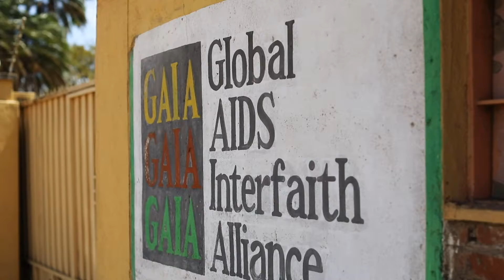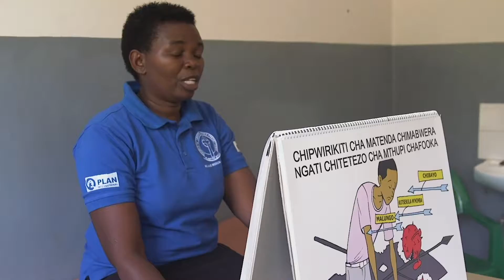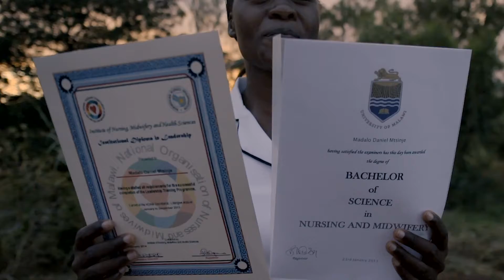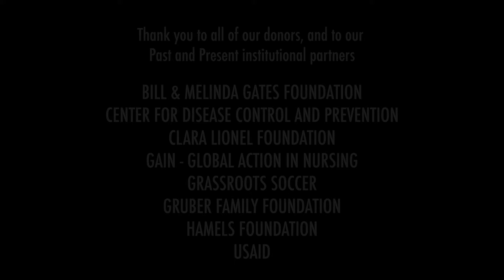GAIA - Strengthening Healthcare Systems at the Far End of the Road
GAIA believes that everyone deserves access to quality healthcare, no matter where they live or who they are.

to learn more about GAIA's 20 years of impact, it's COVID-19 response and the other essential health services they provide to the 1.1 million people living where they work.